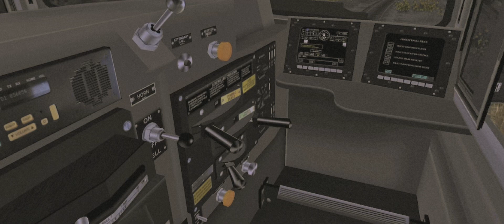THE RAILWAYS of CALIFORNIA: Episode 1 Teaser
Credits to:
(Thank you for voicing the NS engineer over the radio love!💖)

MUSIC ORGINS:

Operation Dinner Out

Spy Game (2001)

Harry Gregson-Williams

The Polar Express (2004)

Alan Silvestri

The Danger Theme

The Adventures of Thomas

Themes of the NWR